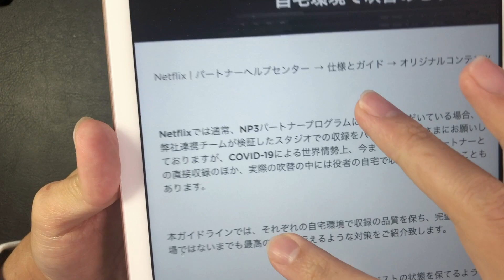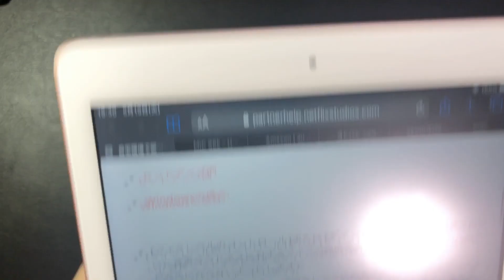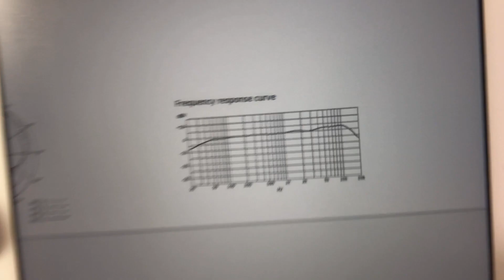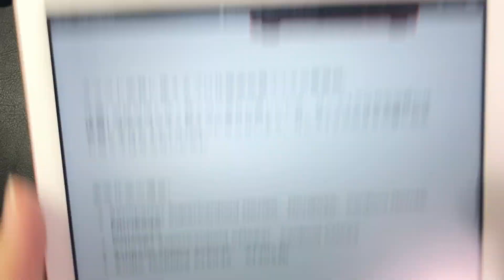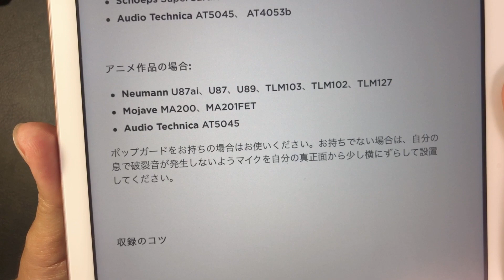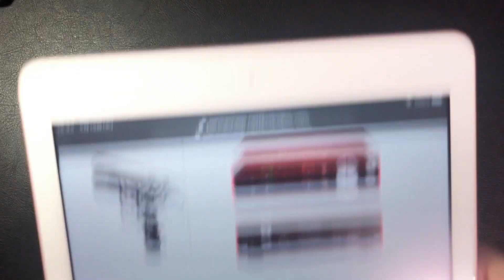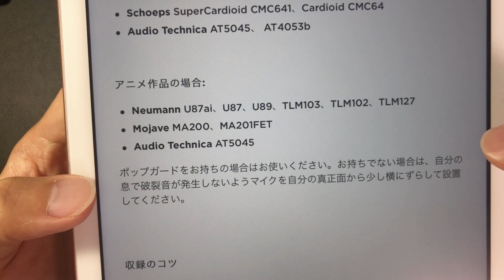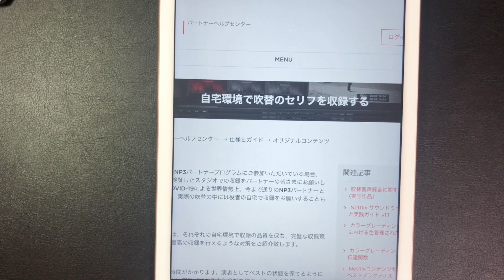VLOG:120_Netflixがリモート収録で推奨する機材を公開。どんなのか見てみよう